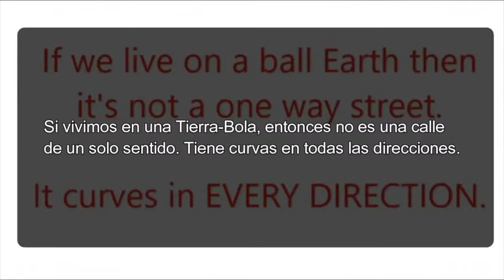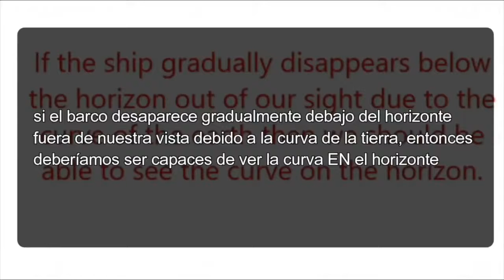CHI' PUO' DIMOSTRARE LA CURVATURA, VINCE LA SCOMMESSA!